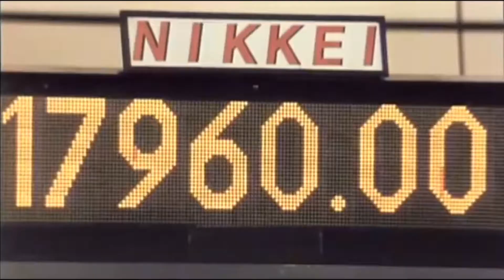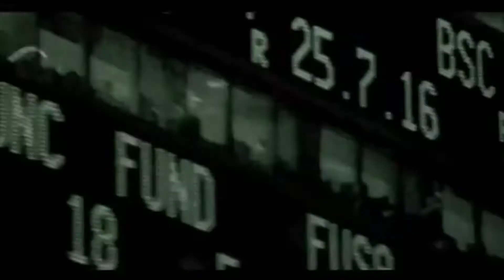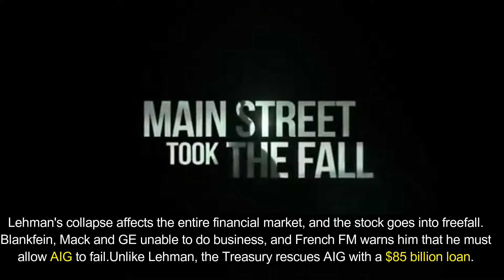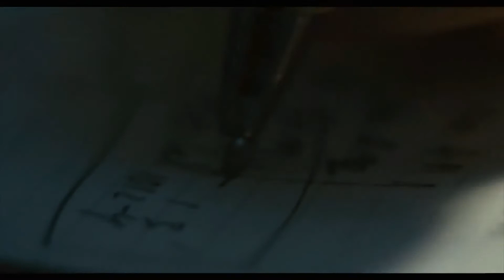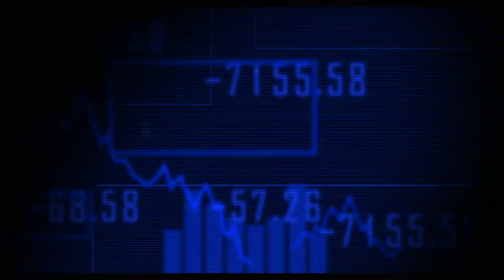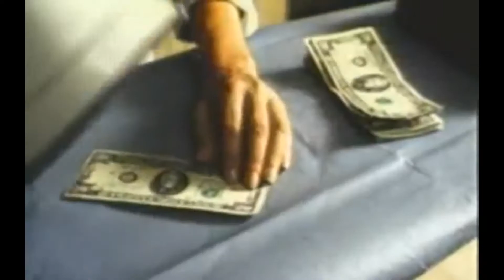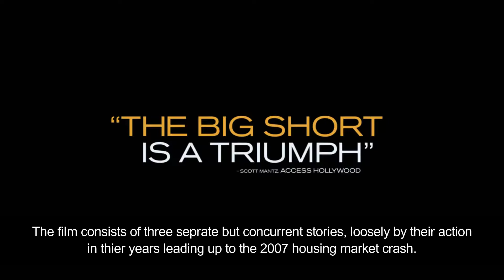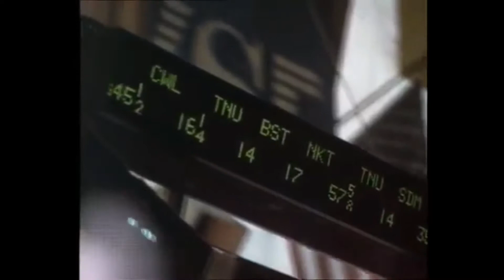Top 10 Stock Market Movie Every Trader Should See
List of Top 10 Stock Market Movie
Feature:
Wall Street, Banks, Finance, Scam, Stock Market, etc.

1. The Wolf Of Wall Street
2. Wall Street
3. Trading Places
4. The Big Short
5. Barbarian At The Door
6. Margin Call
7. Boiler Room
8. Rogue Traders
9 Too Big To Fall
10. Other People's Money